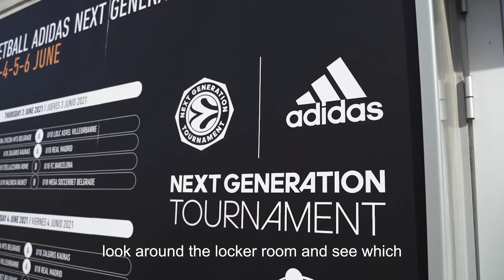"Letter to my younger self" by Igor Rakocevic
This year, EuroLeague Players’ Association prepared the inaugural ELPA Professional Transition Seminar during Adidas Next Generation Tournament, dedicated to all participating U-18 players.

Players had the opportunity to listen and talk to the 3-time EuroLeague top-scorer Igor Rakocevic. Rakocevic wrote a letter to his younger self to provide young players advices he get from his own experience.

The seminar aimed to educate and guide young players for their transition towards a professional career.